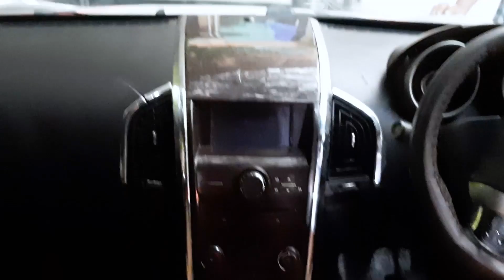Used XUV का बाज़ार | Every Colour Option BLACK, WHITE, SILVER, GREY, BROWN | @Moto Beast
Address: Shop No.22,Plot No.23,KP Community Center,|Near, Hotel City Park Rd, Pitam Pura, New Delhi, Delhi 110034

Mobile No.-
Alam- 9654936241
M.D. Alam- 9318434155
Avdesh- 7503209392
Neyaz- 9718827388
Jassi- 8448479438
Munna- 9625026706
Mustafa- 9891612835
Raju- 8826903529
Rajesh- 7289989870